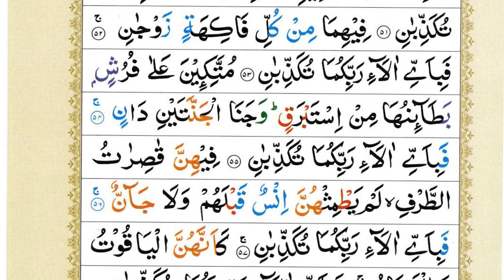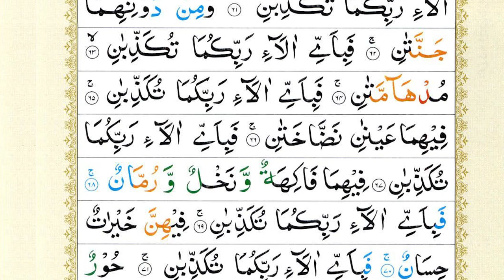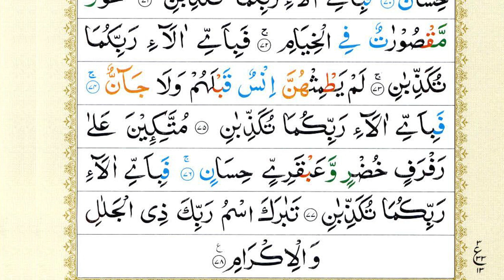Surah Ar-Rehman Full | Sheikh Abu Zaka (HD) | سورة الرحمان | Surah Rahman With Text | Quran Epi 271